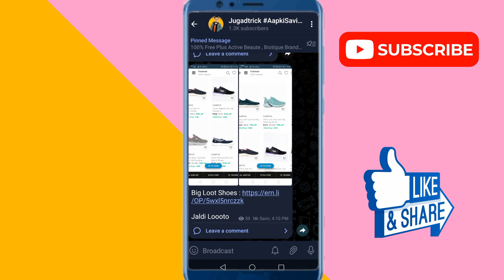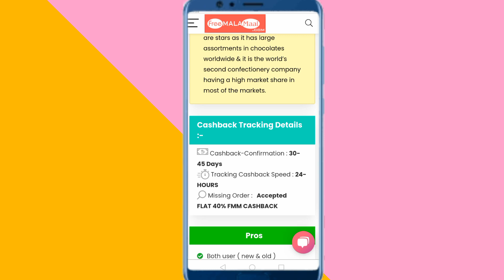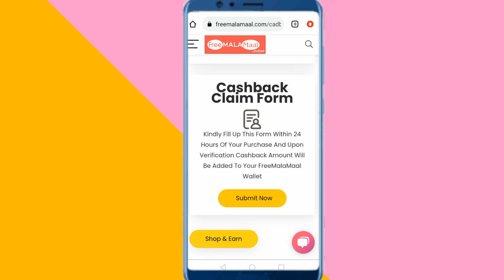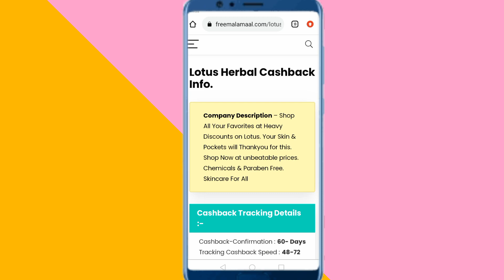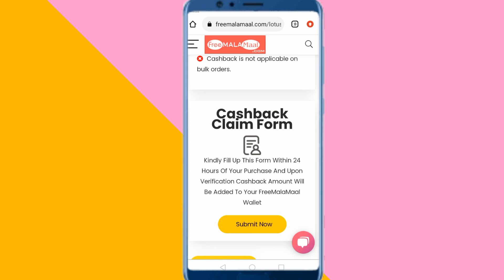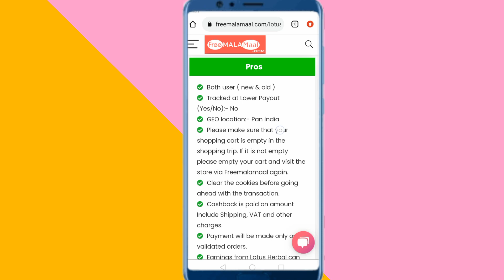Free Offer Today | Cadbury Dairymilk Mahaloot Offer | Free Product Today Offer | Lotus herbal Loot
Free Offer Today Cadbury Dairymilk Mahaloot Offer Free Product Today Offer

Query solved 👉

Lotus herbal free product Lotus Free Shopping How get Free Product of Lotus Herbal free cadbury Offer